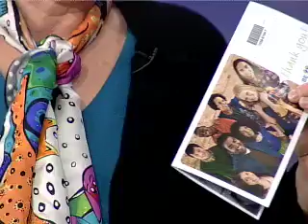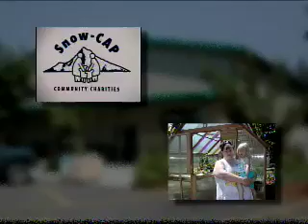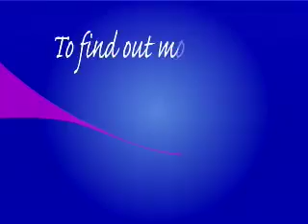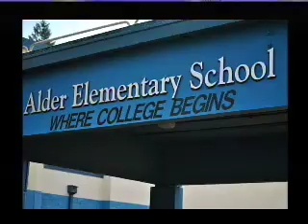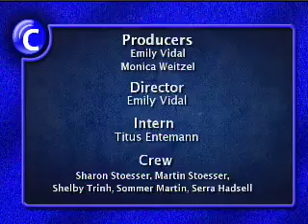Community Hotline 2/1/12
"Community Hotline" is MetroEast's weekly showcase for non-profit organizations. This studio talkshow provides an easy outlet for local non?profits, schools, government agencies and other community groups to speak directly to a large audience, at no cost, so that they may share information about their organizations, and the issues that concern them. Hosted by Monica Weitzel on Wednesday nights at 7pm on Channel 21, Community Hotline helps you connect with your community!